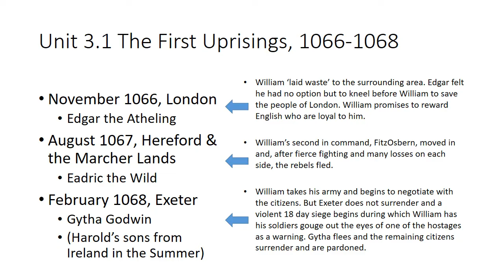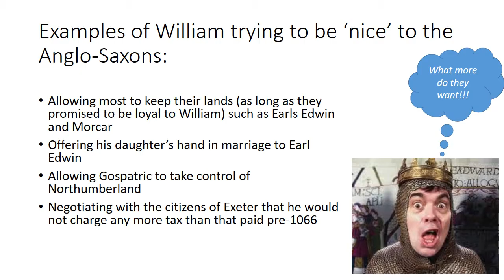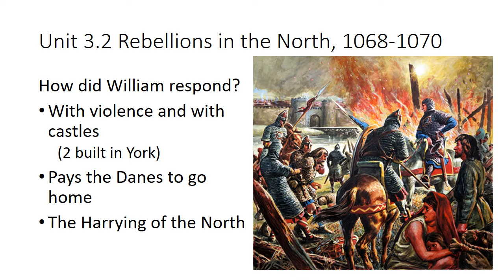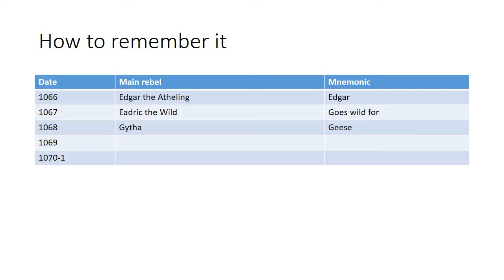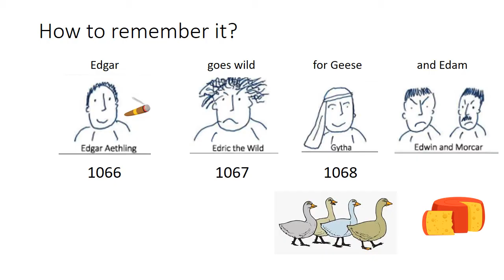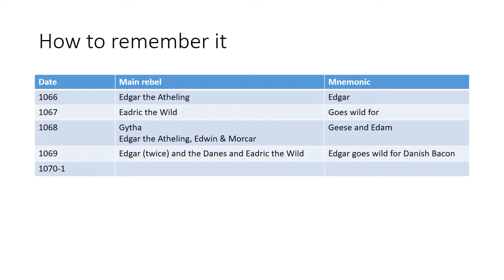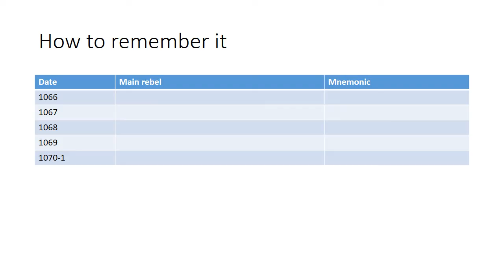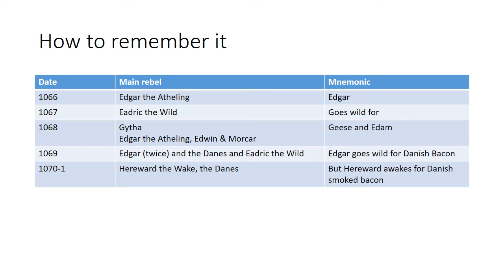3.4 Resistance consolidation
The fourth and final video from special guest Mr Taylor.